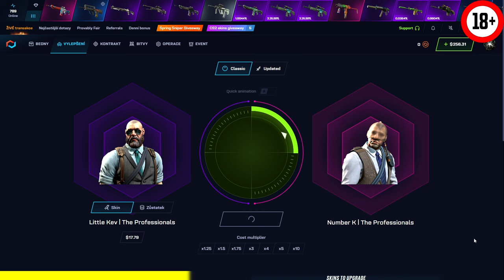Úprava AWP, BUFF nebo NERF? | CS2 update | CS2 news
Odkaz na CSGO.net s mým kódem (díky za podporu):
Kód: trybbe
Denní bonus: CABC62B8-A778

Tento CS2 update donesl změnu AWP. Kromě ostatních novinek z updatu se zaměří na změnu hratelnosti AWP v CS2 . CS2 news

1. Dát like a komentář na toto video.
2. Pro větší šanci na výhru dát like a komentář pod všechna květnová videa.
3. Výherce vyberu na konci měsíce.
4. Výherce se mi musí ozvat do 14 dnů od vybrání (discord/instagram), jinak se bude losovat znovu.

Timeline:
00:00 Intro
00:09 Nový update
00:38 CSGO.net - trybbe
01:09 Změna AWP
01:29 Vliv na hratelnost AWP
02:17 Outro